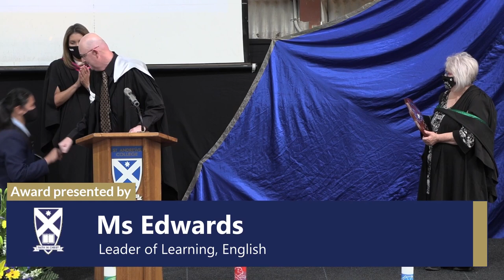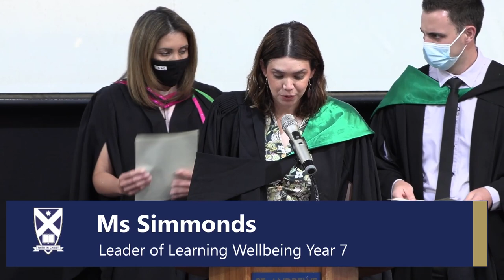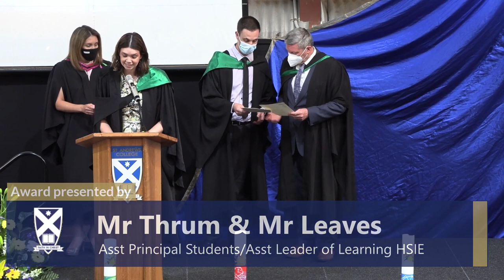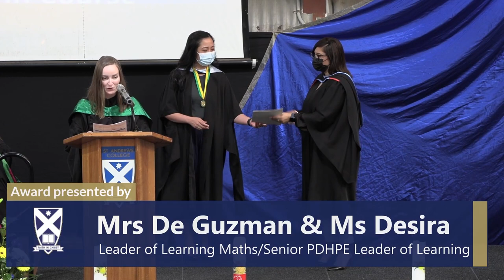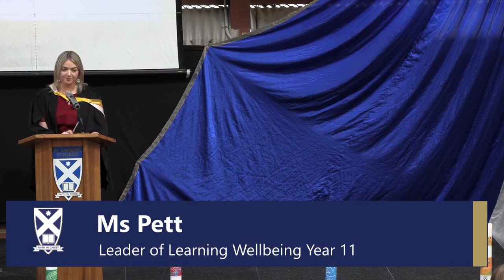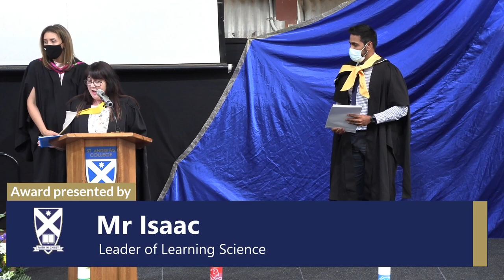St Andrews College 2021 Year 7-11 Prizegiving